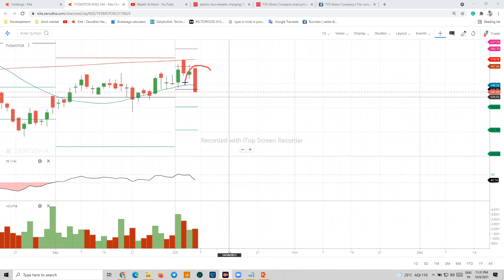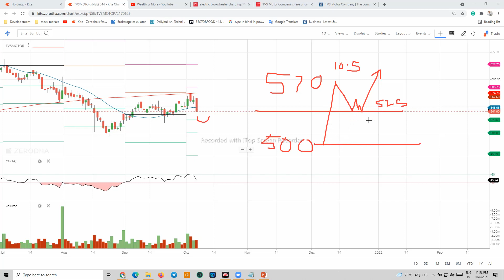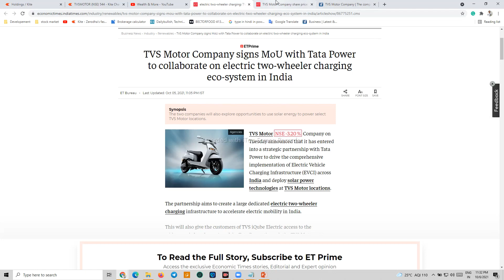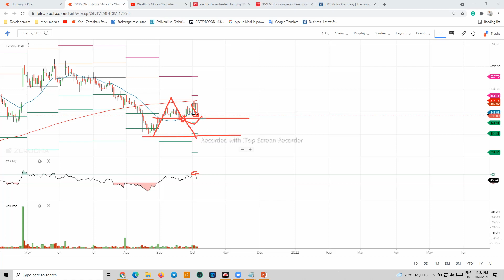TVS Motor Share | TVS Motor Share Latest News | TVS Motor Share Analysis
0.wealth & More
0.5 Grow Rich
1. nifty view
2. nifty option chain analysis
3. nifty view tomorrow

4. long term investment in stock market
7. corona vaccine
8. covid vaccine
9. share market crash
10. hero or zero strategy
11. hero or zero option strategy
14. stocks to buy for short term
15. swing trading strategies
16. option trading strategies
17. intraday trading strategies
18. best stocks to buy tomorrow
20. where to open dmat account
21. free intraday trading training
22. free option trading training
23. stock market classes
24. free stock market classes
25. stock market news
26. share market news
27. business news today
28. stock market news today
29. stock market learning videos
30. why market crashed today
31. penny stocks
32. multibagger stocks
33. multibagger penny stocks
34. penny stocks list
36. debt free penny stocks
37. penny stocks with strong fundamentals
38. how to invest in penny stocks for beginners
39. top stocks 2021
40. latest share market news
41. latest share market tips
42. latest share market tips in hindi
44. latest stock market news
45. stock market in hindi
47. swing trading strategies
48. intraday trading tips
49. share market portfolio
50. stock market classes
52. latest share recommendations
53. nifty weekly view
54. latest stock picks
55. moneycontrol news
56. stock market today
57. stock market india
58. stock market basics
59. stock trading
60. share tips
62. share market basics for beginners
63. share trading for beginners
64. share market me paise kaise lagaye
65. how to make money in stock market
66. how to invest in stock market
67. stock market for dummies
68. ipo kya hai
69. ipo kaise kharide
70. ipo news
71. latest ipo news
72. upcoming ipo
73. sebi guidelines
74. sebi notice
75. sebi circular
76. fomo
77. ema strategy
82. best stock market youtube channel for beginners
83. best intraday trading youtube channel
84.  best share market youtube channel for beginners
86. best youtube channel for wealth management for beginners
87. best youtube channel on long term investment
88. personal finance
89. top youtube channel on stock market
90. best youtube videos on personal finance
91. dmat account kaise khole
92. dmat account in hindi